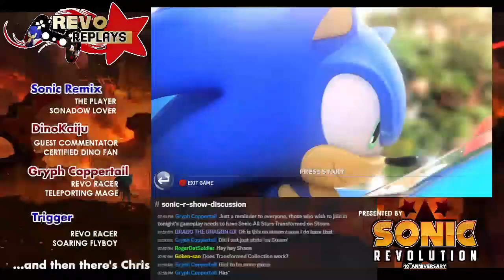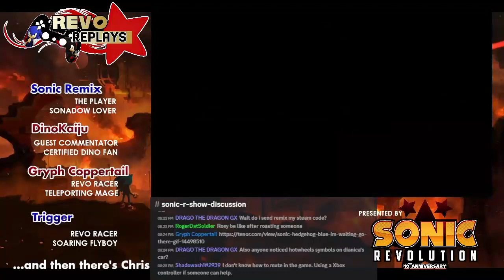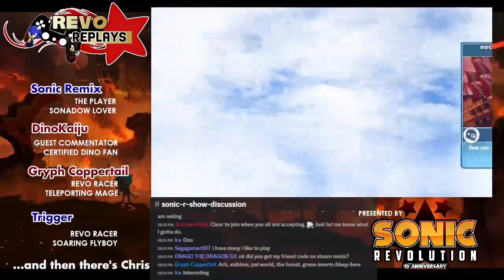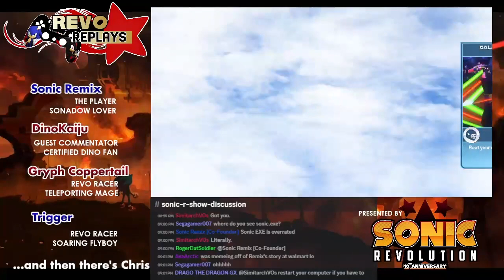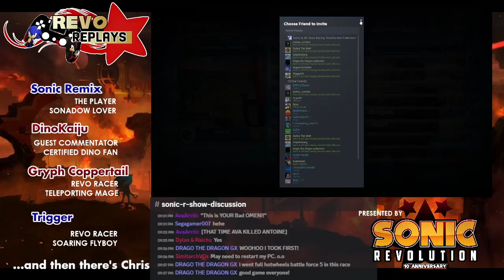Revo Replays: Sonic and All Stars Racing Transformed: Multiplayer Madness (04/02/24)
The Revo Racers take on something old but new: Sonic and All Stars Transformed!

Watch the madness unfold on this replay of Revo Replays!

Revo Replays Crew:
Sonic Remix: